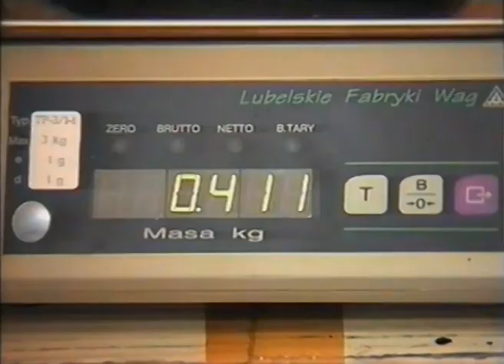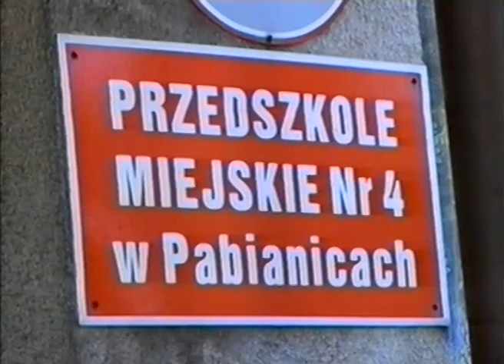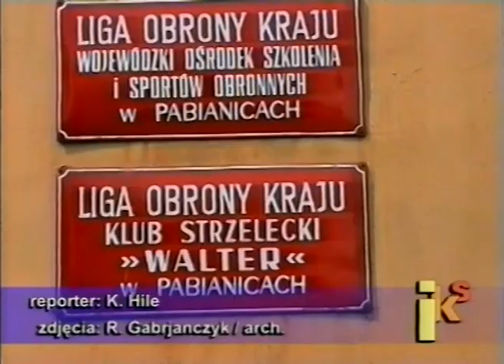TOP IKS 1999 08 25